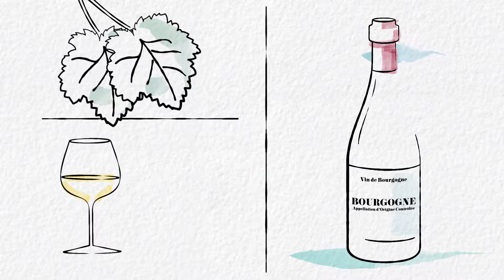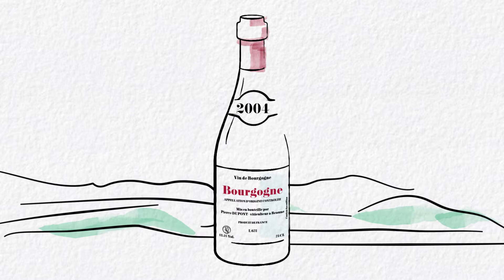Faciliter la compréhension de notions complexes | Motion Data | Your-Comics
Cette vidéo en motion data (data motion graphics) a été réalisée pour le BIVB afin de d'expliquer des notions complexes liées au vin. La vidéo explique ici ce qui est présent sur l'étiquette.

🏆 Your Comics est une agence de communication spécialisée dans la vulgarisation de l’information complexe. Grâce au storytelling visuel et à un univers graphique original, nous rendons votre message plus visible, ludique et impactant.

🎬 PRÉSENTATION DE LA MISSION RÉALISÉE POUR BIVB :

Problématique : Le Bureau Interprofessionnel des Vins de Bourgogne souhaitait faire du marketing pédagogique en expliquant des notions complexes liées au vin.

Mission : Réaliser des vidéos pédagogiques pour expliquer de manière ludique et dans un univers proche de l’œnologie la méthodologie pour lire une étiquette de vin et le classement des climats des vins de Bourgogne.

Comment avons-nous procédé ?
Nous avons créé ici deux vidéos explicatives pour vulgariser des notions complexes liées au monde de l'oenologie.
Le projet s'est décomposé en différentes étapes :
1) La prise de brief et la hierarchisation de l'information. Un workshop créatif a été mis en place pour faciliter cette phase.
2) La création d'un univers graphique en phase avec l'univers des vins de Bourgogne
3) La mise en place d'un storyboard qui explique le déroulé de la vidéo image par image
4) L'enregistrement d'une voix-off
5) La création de la vidéo animée en motion design

Notre agence a créé tous les éléments de ces vidéos animées sur mesure dans un délai de 4 semaines.

✅ VOUS AVEZ DES PROBLÉMATIQUES DE COMMUNICATION ?